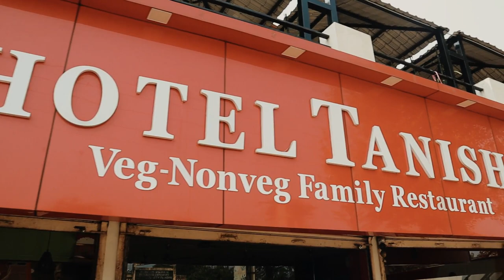Best Rava Dosa at Tanishq Cafe Chandrapur | Southindian Food | Chandrapur Food Series Ep. 5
कोई रोटी कमाने के लिए दौड़ता है, तो कोई रोटी पचाने के लिए. इस दुनिया की कहानी भी अजीब है.
(Some people run to earn bread, and some people to digest bread. The story of this world is strange.)
This video is all about food review & a restaurant tour of Tanishq Cafe with Kalpak Bhai.
Address: Hindustan Lalpeth Colliery, MH SH 264, Ravindra Nagar Ward, Chandrapur, Maharashtra 442507.
The Presentation & Taste of all the dishes were fabulous.
thefoodieyatra
Camera Accessories I used:-
1.Canon EOS M50
2.Joby GP3 GorillaPod
3. BOYA by-MM1 Universal Cardiod Shotgun
4.Canon EF50MM F/1.8 STM(Use this for Cinematic Work)
5. BOYA WM4 PRO-K1 Lapel Clip-on Wireless Mic System